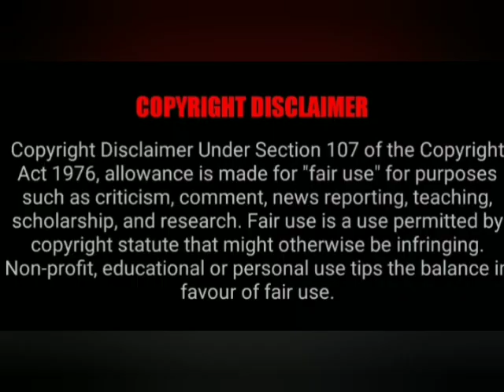வீடு,மனை உடனே விற்க எளிய பரிகாரம்@SPIRITUALMETHODS